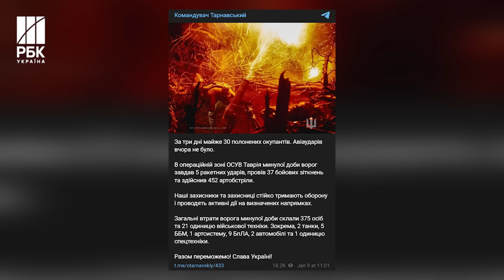30 людей за три дні! Окупанти масово здаються в полон через холоди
За три дні майже 30 полонених окупантів. Російські військові масово здаються в полон. Про це розповів командувач угрупування військ "Таврія" Олександр Тарнавський. А речник об’єднаного прес-центру Таврійського напрямку Олександр Штупун додав: кількість полонених значно зросла після того, як на фронті вдарили морози. Росіяни просто не витримують холодів і тому в разі наступу наших військових, просто відмовляються воювати.